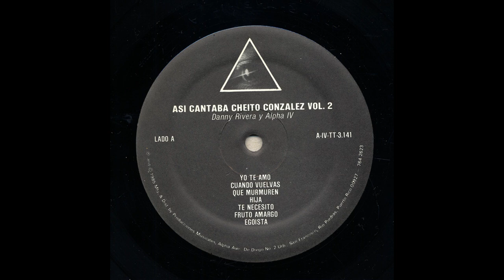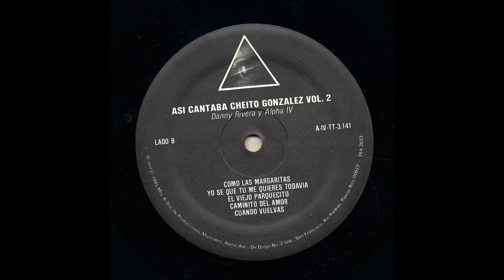Danny Rivera - Que Murmuren - Alpha Records a-iv-tt-3141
Title: Que Murmuren
Artist: Danny Rivera
Accompaniment: Y Alpha IV
Record Label: Alpha Records
Catalog Number: a-iv-tt-3141
Recording Date: 1/1/1985 - 2/28/1985
Recording Format: 33